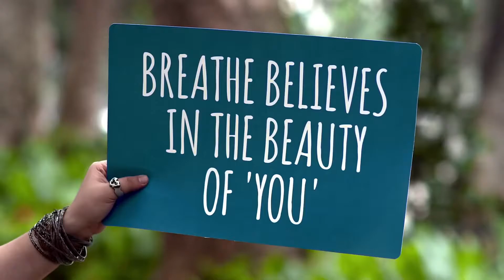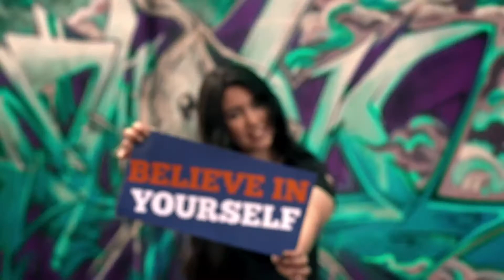Perfectly You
Song Title: Chasing The Sun
Composers: Louise Dowd / Richard Salmon
Publisher: Universal Publishing Production Music
Available To Buy On iTunes